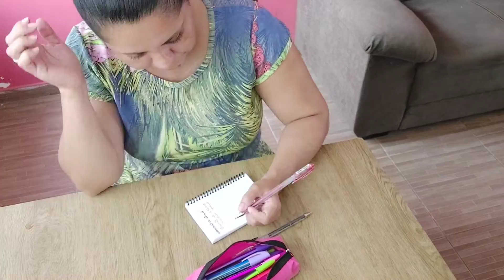Vlogs Rotina sábado e domingo comigo/ crises de asma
💗 compartilhar

💗 curtam

Oi gente meu nome é Ana Paula sou de Alagoas moro atualmente em Jundiaí SP aqui compartilho um pouco do meu dia a dia espero que gostem.